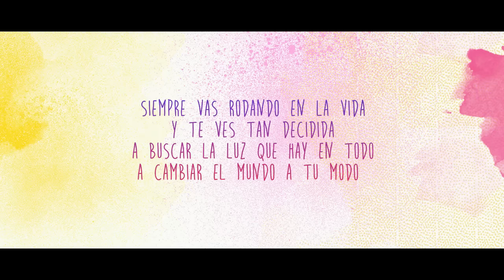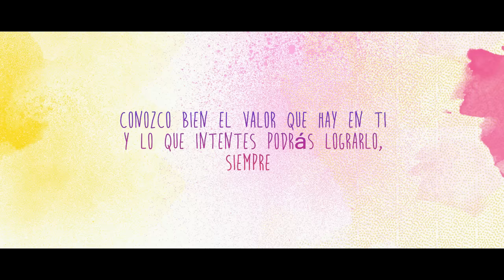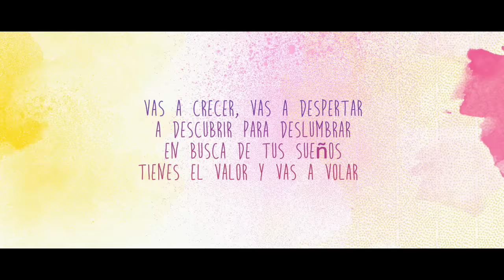Soy Luna: Valiente (Simón) Letra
English Translation - Coming soon

Audio has to be like this because of copyright